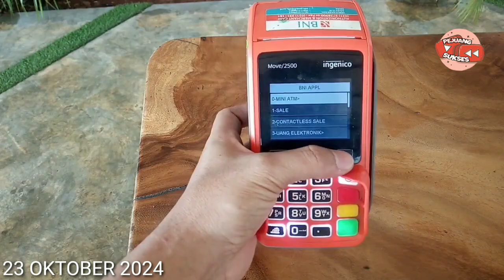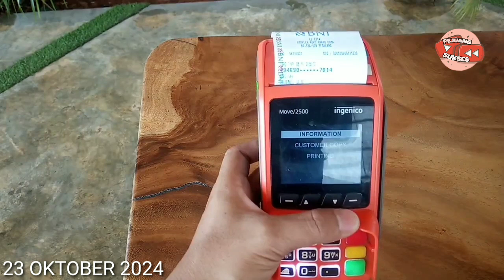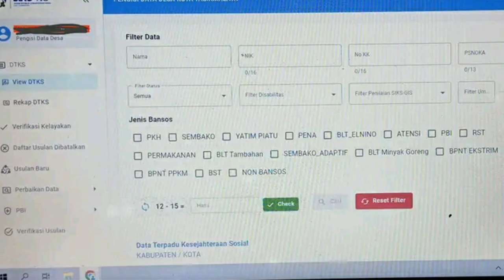CEK SALDO PKH BPNT SEP - OKT & BLT MITIGASI HARI INI 23 OKTOBER 2024 CAIR DAERAH INI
Bantuan Pemerintah Akan Cair Mulai Bulan Oktober 2024
Cek Saldo PKH & BPNT September - Oktober Mulai Cair Hari ini Daerah ini